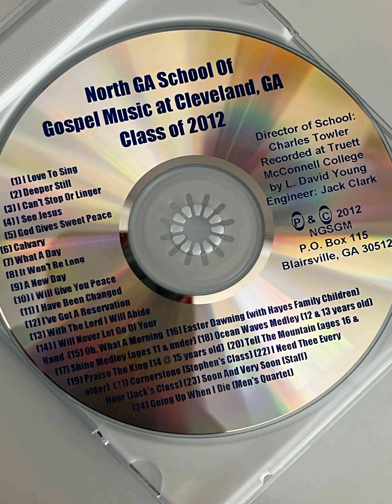I Need Thee Every Hour - 2012 North Georgia School Of Gospel Music - Audio Recording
This is an audio recording from the 2012 North Georgia School Of Gospel Music. The director of the school this year was Charles Towler.